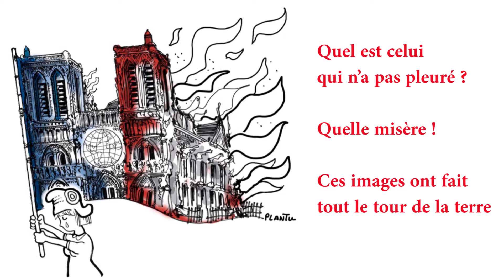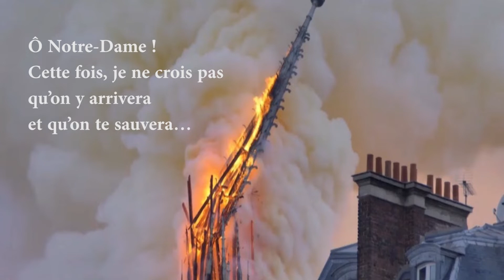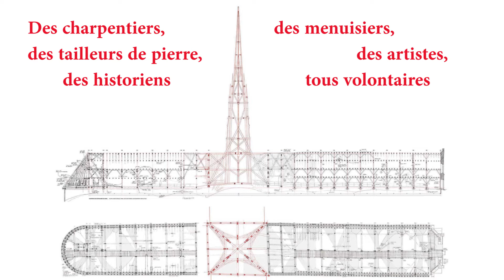ETERNELLE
Il y a déjà trois ans...